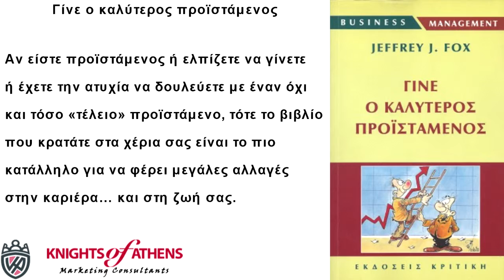ΓΙΝΕ Ο ΚΑΛΥΤΕΡΟΣ ΠΡΟΪΣΤΑΜΕΝΟΣ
Γίνε ο καλύτερος προϊστάμενος
Εκδόσεις ΚΡΙΤΙΚΗ
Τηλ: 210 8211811